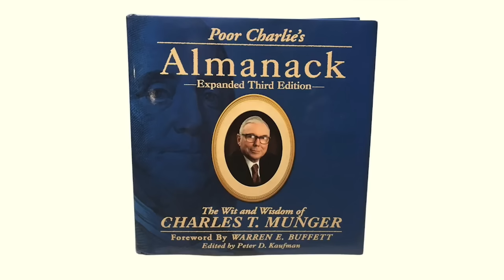Lasting Lessons From Charlie Munger | Highlights 1924-2023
RIP Charlie Munger. A compilation of his best lessons. Just scratching the surface of his legacy.

Charles T Munger is an American businessman, investor, and philanthropist. He is vice chairman of Berkshire Hathaway, the conglomerate controlled by Warren Buffett; Buffett has described Munger as his closest partner and right-hand man.

Timestamps:
Role Models Among the Dead: 0:00
Be a Learning Machine: 0:43
Fight the Instinct of Envy: 2:27
Do what you're interested in: 3:40
Deserve what you want: 4:27
Friendship: 5:22
Avoid Toxic People: 6:08
Fraud: 6:26
Keep It Simple: 7:45
Invert Problems: 8:26
Avoid Laziness & Ideologies: 9:09
Don't Overspend Income: 11:37
2 Kinds of Knowledge: 12:20
Opportunity Comes To The Prepared Mind: 12:48
It's Often Obvious: 14:06
Opportunity Cost: 15:01
What Business School Gets Wrong: 15:54
Corporate Values: 16:51
Why He's Loved: 18:11
His Last Interview: 18:54